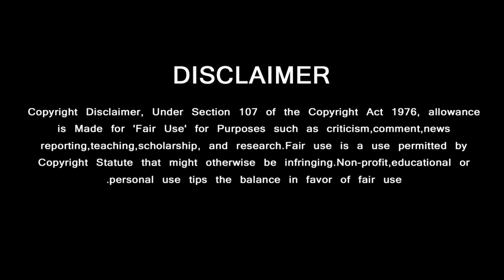Valimai Opening Song – Mass Single Track | Thala Ajith | Yuvan Speech Mass Theme | H Vinoth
Valimai Single Track – Ajith Opening Song – Thala Ajith Latetst News – Yuvan Speech Valimai Theme Music – Valimai Motion Poster – Ajith News

Valimai Teaser,
Valimai Trailer,
Valimai Opening Song,
Valimai Songs,
Valimai Kuthu Song,
Valimai Today News,
Valimai Speech Yuvan,

GREEN VISION CHANNEL DOESN'T SUPPORT PIRACY